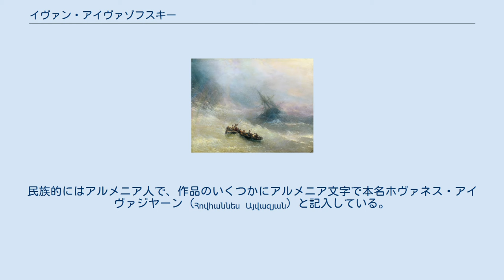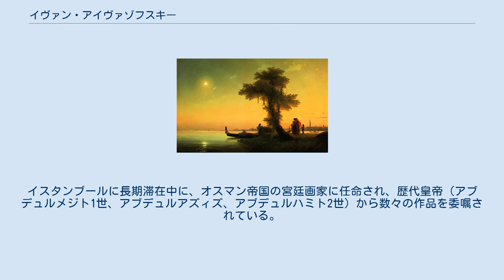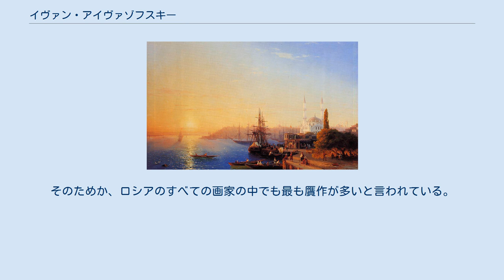イヴァン・アイヴァゾフスキー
イヴァン・コンスタンチノヴィチ・アイヴァゾフスキー（ロシア語: Иван Константинович Айвазовский, 1817年7月29日 - 1900年5月5日）は、ウクライナ生まれの帝政ロシアの画家。
「アイヴァゾフスキー」は、「アイヴァゾーフスキイ」「アイワゾフスキー」「アイバゾフスキー」などとも表記される。
民族的にはアルメニア人で、作品のいくつかにアルメニア文字で本名ホヴァネス・アイヴァジヤーン（Հովհաննես Այվազյան）と記入している。
 おびただしい数の風景画を残したが、その大半が海をモチーフにしており、ウィンズロウ・ホーマーと並ぶ海洋画家である。
 クリミア半島のフェオドシヤに、貧しいアルメニア人を両親に生まれる。
傑出した画才ゆえに援助金を受けてシンフェロポリのギムナジウムに入学。
その後はペテルブルク美術アカデミーに進み、金メダルを得て卒業した。
初期の風景画や海洋画で稼いだ賞金でクリミアに行き、黒海沿岸の諸都市で肖像画家として活動した後、ヨーロッパ各地を旅して回った。
後に海洋画の評判によってロシア海軍から長年にわたって作品を委嘱されるようになった。
 1845年にスルタンのアブデュルメジト1世に招聘されてイスタンブールに行き、その後も含めて1890年まで計8回同市を訪れた。
イスタンブールに長期滞在中に、オスマン帝国の宮廷画家に任命され、歴代皇帝（アブデュルメジト1世、アブデュルアズィズ、アブデュルハミト2世）から数々の作品を委嘱されている。
そのうち30点は現在もドルマバフチェ宮殿に飾られており、その他の多くの委嘱作品は、トルコのさまざまな美術館に展示されている。
 長寿に恵まれたおかげで、当時としてはロシアで最も多作な画家となり、1900年に歿したときには優に6000点を超える作品を残した。
芸術家としての成功で得られた資金により、故郷のフェオドシヤに美術学校や美術館を開いている。
アイヴァゾフスキー作品は、競売の売上がこれまで総額320万ドルに達しており、国際的な評価は伸び続けている。
そのためか、ロシアのすべての画家の中でも最も贋作が多いと言われている。